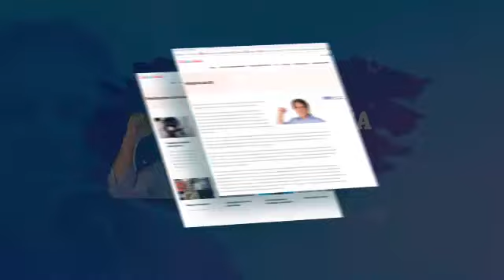O Cão Fantasma | Eli Corrêa Oficial | Que Saudade de Você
O CÃO FANTASMA - Medo, susto, perplexidade!! Ouça o relato de nossa colega Andressa da Costa sobre um fato que gera muitas histórias na região de São Pedro das Hortências, no município de Populina, interior de São Paulo.

O Cão Fantasma | Eli Corrêa Oficial | Que Saudade de Você, é a maior audiência do rádio Brasileiro a mais de 40 anos.

🎙️ Ouça a carta da Saudade do Eli na Rádio Capital AM 1040:
Segunda a Sábado - às 14h00